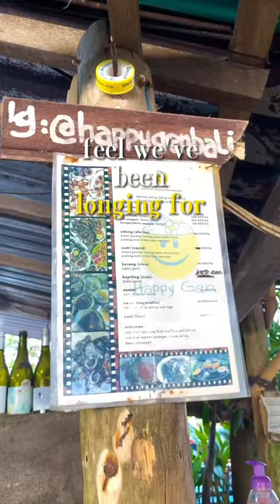Seafood feasts, beachfront tranquility, camel adventures, and planes painting the sky in Bali 🦞🏝️